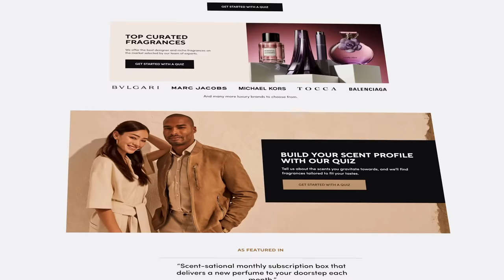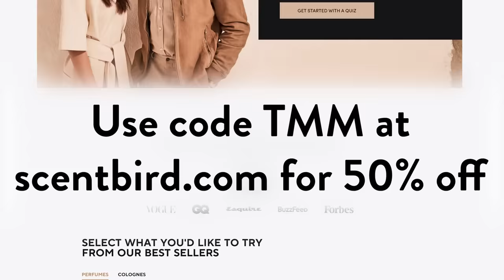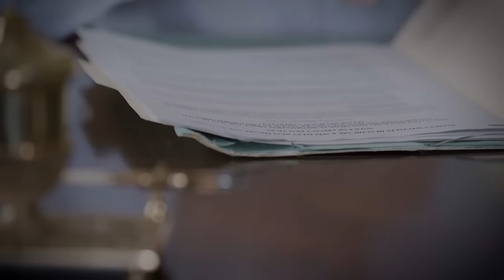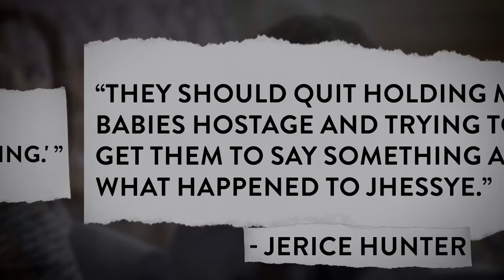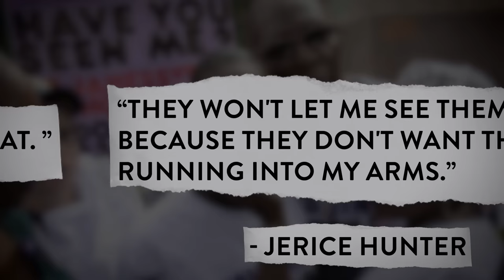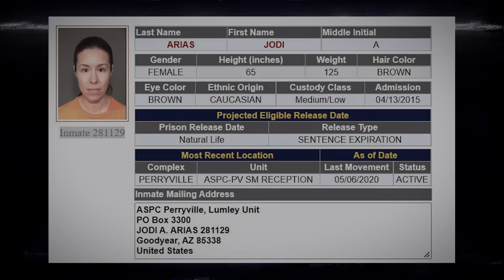"Proud" Mother Throws Her Daughter In a Dumpster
A portion of the proceeds from this week's sponsorship will go to support PCA America

0:00 Intro
0:21 Scentbird Ad
1:52 Episode